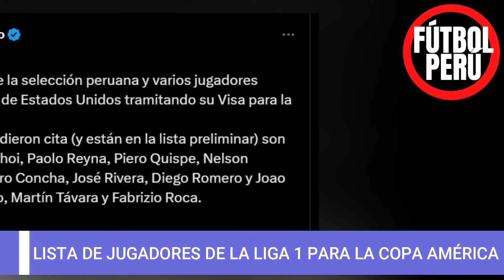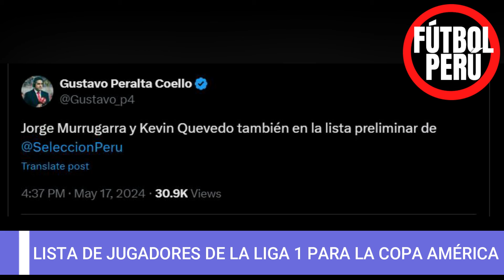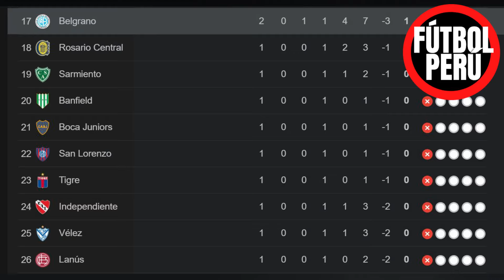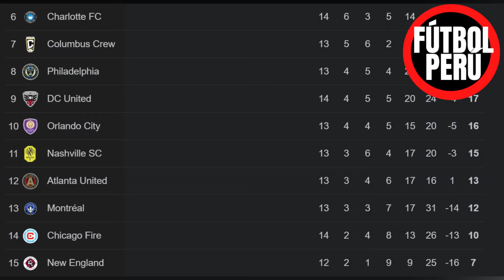LISTA DE LA SELECCION PERUANA CON JUGADORES DE LA LIGA 1 PARA A LA COPA AMÉRICA 2024